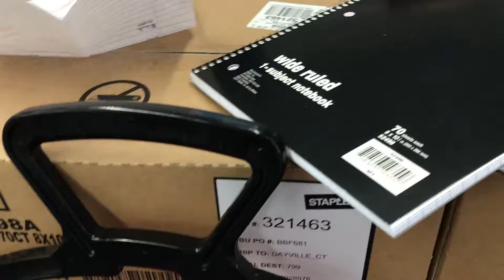Buying My School Supplies!! - VERELLA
I'm Vloooogggginggg in Staaaaaplessss! wow this vlog was interesting it was my first time vlogging in public so give me a break ok.

On my channel you will find weekly videos that include vlogs, DIYs, challenges and more! Most of my videos take place in the smallest (But awesomest) state in the USA, Rhode Island.

*Please don't leave any hate comments. If you do your comment will be deleted and depending on what is in the comment you may or may not be blocked. If posting hate comments is fun for you, you should really try some other things because the people who receive your hate comments probably work really hard on their videos and don't deserve the hate. So please, don't hate.*